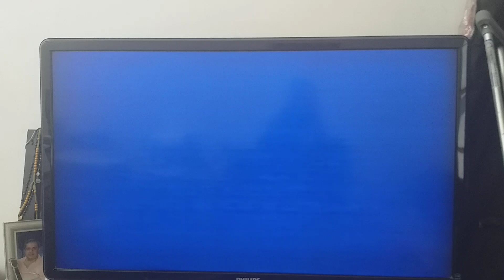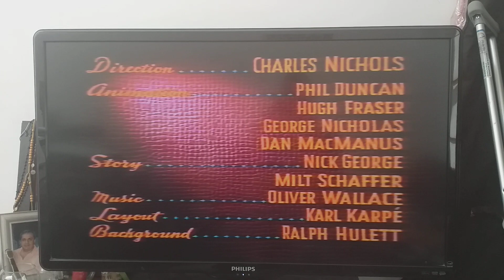mi amigo mickey vhs 1991/97